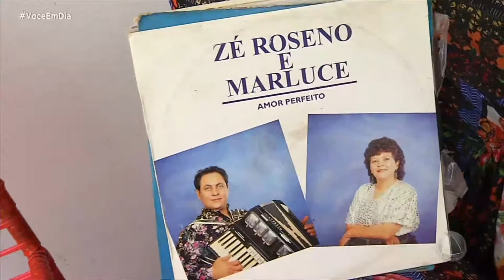Jaquelline Cruz faz surpresa para Marluce - VOCÊ EM DIA